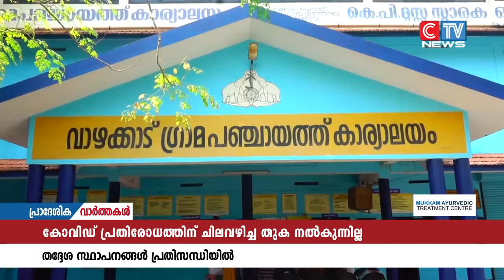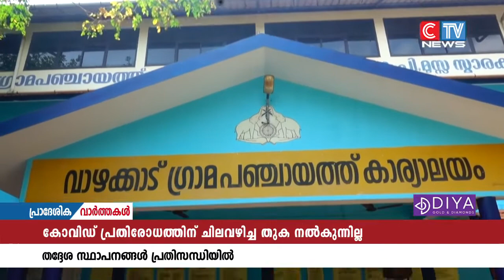കോവിഡ് പ്രതിരോധ പ്രവർത്തനങ്ങൾക്കായി ചിലവഴിച്ച തുക നൽകാൻ സർക്കാർ തയ്യാറാവാത്തത് തദ്ദേശ സ്ഥാപനങ്ങളെ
കോവിഡ് പ്രതിരോധ പ്രവർത്തനങ്ങൾക്കായി ചിലവഴിച്ച തുക നൽകാൻ സർക്കാർ തയ്യാറാവാത്തത് തദ്ദേശ സ്ഥാപനങ്ങളെ പ്രതിസന്ധിയിലാക്കുന്നു. സി.എഫ് എൽടിസികൾ തുടങ്ങിയ പഞ്ചായത്തുകളും നഗരസഭകളുമുൾപ്പെടെ കടുത്ത സാമ്പത്തിക ബാധ്യതയിലാണ്.പലയിടത്തും വികസന പ്രവർത്തനങ്ങളും താളം തെറ്റി